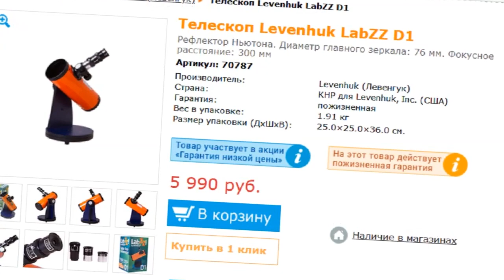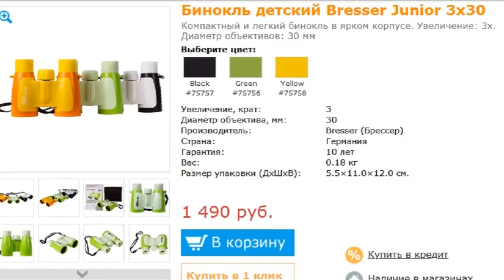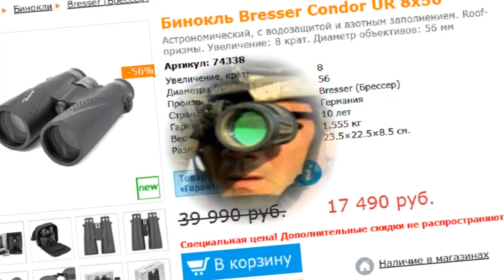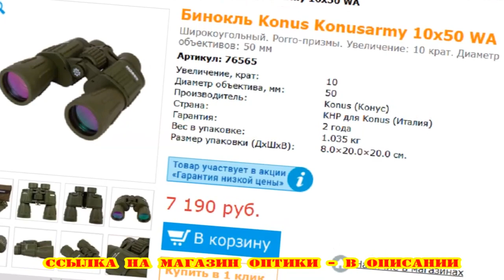КРУТОЙ ИНТЕРНЕТ-МАГАЗИН ОПТИКИ. ДОСТАВКА-В ЛЮБОЙ РЕГИОН.ОГРОМНЫЙ ВЫБОР:БИНОКЛИ-ТЕЛЕСКОПЫ-МИКРОСКОПЫ.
Лидер на рынке оптики. Проверенный и надёжный. Огромный выбор. Большой опыт работы. Доставка-в любой регион. Бинокли, телескопы, микроскопы, подзорные трубы, прицелы, лупы, дальномеры и др. Для новичков и профессионалов. На любой вкус и кошелёк.

Заходите по этой ссылке в магазин и ознакомьтесь с широчайшим ассортиментом оптических приборов.
О магазине:
  Интернет-магазин, входящий в состав ОАО «Левенгук». В наших каталогах представлен огромный выбор товаров: любительские и профессиональные микроскопы, телескопы всех известных оптических схем для новичков и опытных астрономов, бинокли разнообразных модификаций.
Здесь вы также найдете приборы ночного видения и прицелы, лупы, лазерные дальномеры и зрительные трубы. Эта продукция, выпускаемая передовыми компаниями, предназначена для активного отдыха и эффективной работы.

  Интернет-магазин, специализирующийся на продаже высококачественной оптики, которая может быть использована как для работы, так и для хобби, как для личного пользования, так и в качестве подарка.

  Телескопы приоткроют завесу черной пелены со звездного неба, позволят заглянуть в самое сердце Вселенной и поразиться ее бесконечности. Поклонники астрономы оценят лицензионные телескопы таких известных производителей как Orion, Celestron, Bushnell, JJ, Meade и других.

  Микроскопы из нашего интернет-магазина можно применять для лабораторных исследований, учебных целей и индивидуального использования. В каталоге представлены самые различные модели: монокулярные, бинокулярные, инструментальные, учебные и детские микроскопы.

  Бинокли и подзорные трубы пригодятся путешественникам, театралам и просто любителям деталей. Использование зрительных труб разного рода способно значительно увеличить знания об окружающем мире, например, в ясную ночь даже в обычный бинокль можно рассмотреть туманность Андромеды и другие крупные созвездия.

  Охотникам и туристам просто необходимо заглянуть в разделы, посвященные приборам ночного видения, прицелам и лазерным дальномерам. Вы будете поражены размером предлагаемого ассортимента этих оптических приборов: очки, бинокли, прицелы ночного видения и другая оптика для ночных работ. Самые известные производители: Bushell, JJ, Newcon, Leica, Nikon и многие другие не менее знаменитые.

  В  интернет-магазине также можно заказать различные аксессуары для телескопов и микроскопов — фото- и видеокамеры, светофильтры и окуляры, искатели и фильтры — все, что нужно для отличной и долговечной работы и хранения оптики.